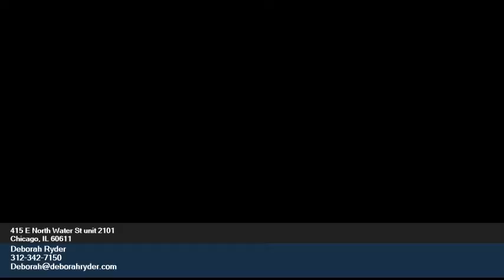Homes for Sale - 415 E North Water St - Deborah Ryder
3.00 beds
 2.10 baths